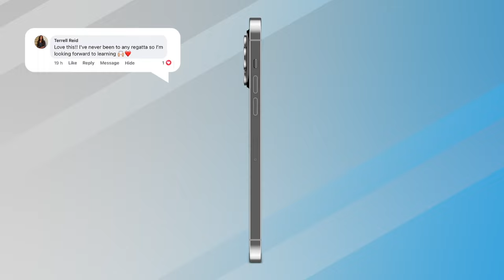Quest For The Crown (Miss Teen Bahamas 2024) - Episode 1 "The Unveiling"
Join the contestants of Miss Teen Bahamas 2024 as they begin their quest for the crown.